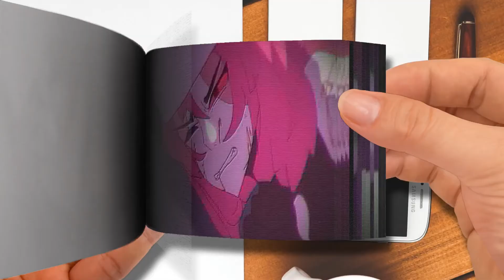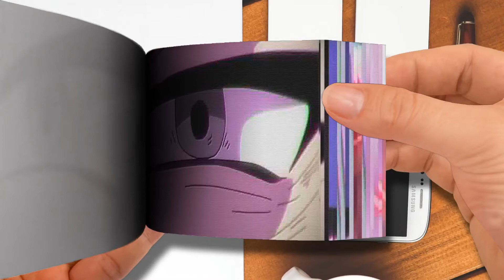Mid Fight Masses Compilation 2 Part 4 7 │ Friday Night Funkin' But It's Anime Part 3